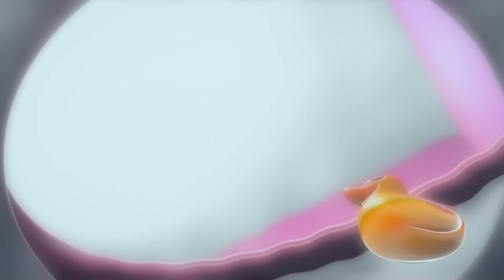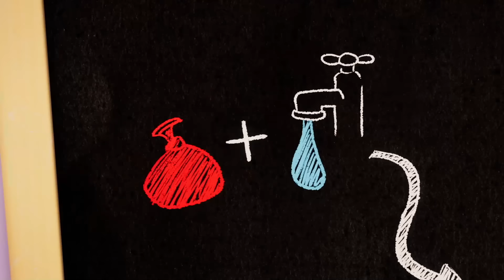Talking Tom 🐱 Rutina de la Mañana 🔥 Super Toons TV Dibujos Animados en Español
Dibujos animados divertidos para niños y adolescentes Talking Tom Rutina de la Mañana.